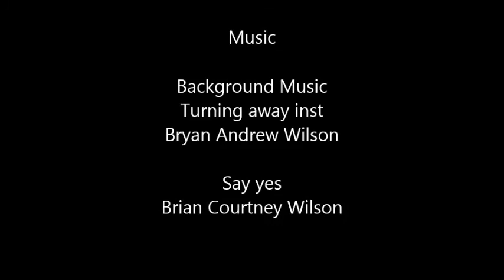Coming To Faith - Bishop Libby Lane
Coming to Faith is a special feature that we have been running for years on Sunday Breakfast on BBC Radio Manchester. This is the 'Coming to Faith' of the newly consecrated Bishop of Stockport.